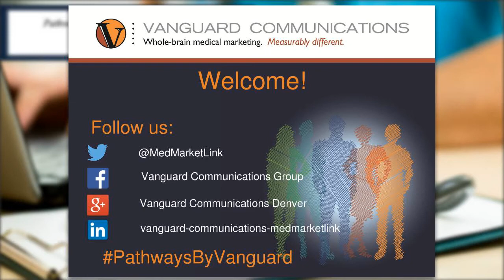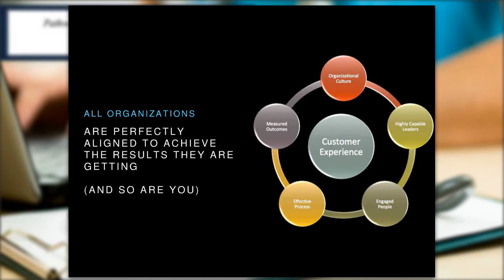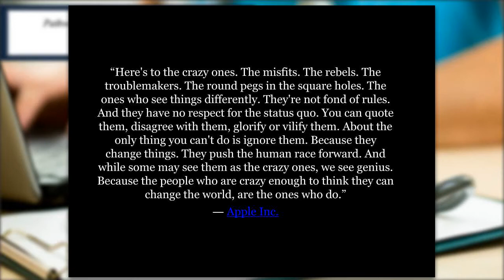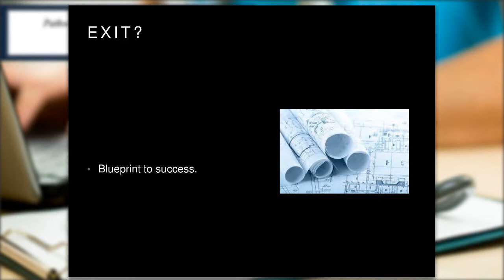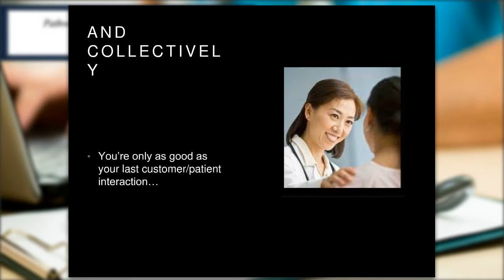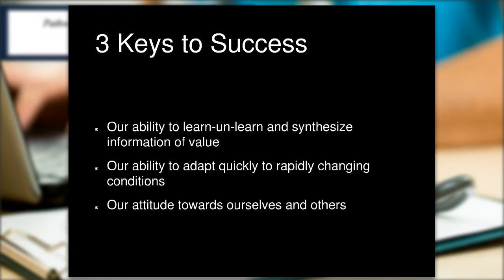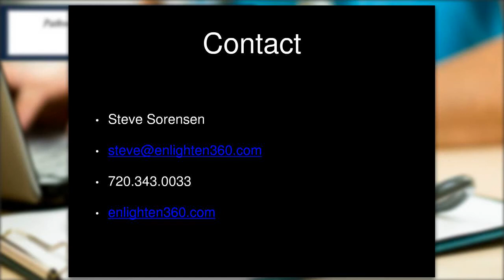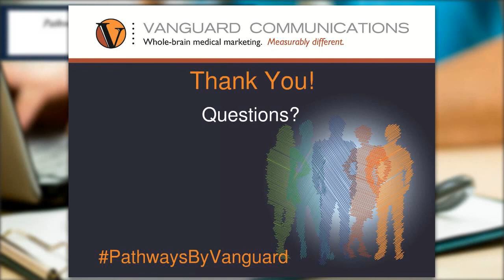Blueprinting Your Practice's Profit Engine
Approximately every six weeks our Pathways to Prosperity Webinars offer insightful lessons for practice managers, physician liaisons, in-house marketers, staff and providers interested in growing new-patient volumes to unprecedented heights.

Each webinar is presented live and lasts approximately 40 minutes, including time for discussion and Q&A with the audience. Registration is free, and every registrant has access to an online recording of the webinar afterward.